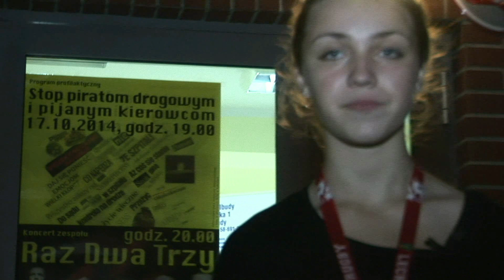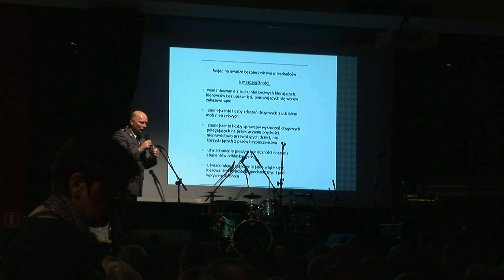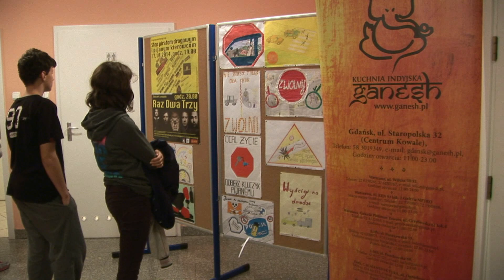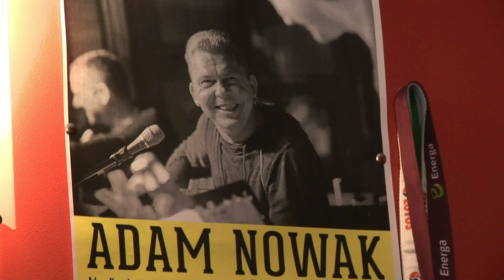Najważniejsza jest prewencja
Relacja z uroczystego zakończenia akcji prewencyjnej: "Stop piratom drogowym i nietrzeźwym kierowcom" w Gminnym Ośrodku Kultury w Kolbudach w dn. 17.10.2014 r.